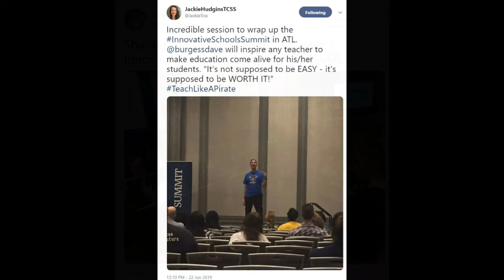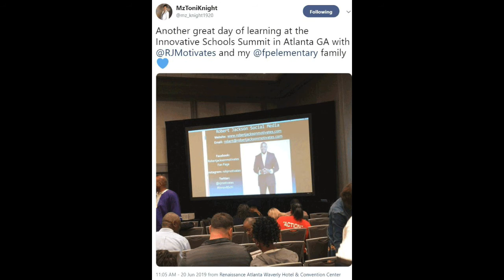2019 Atlanta Social Media Recap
Thank you for being with us in Atlanta!